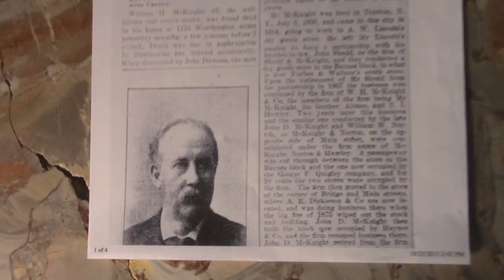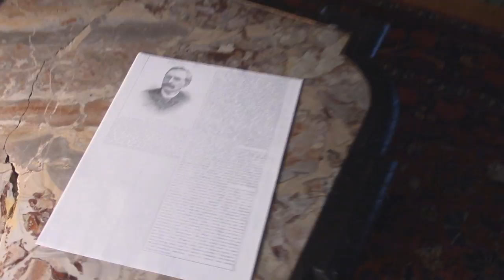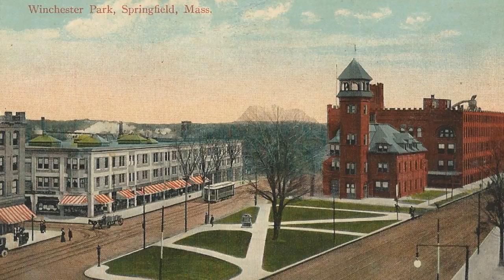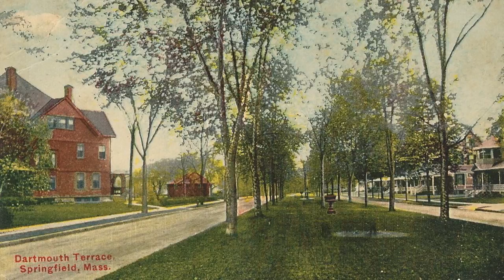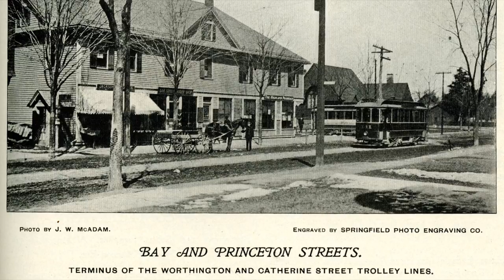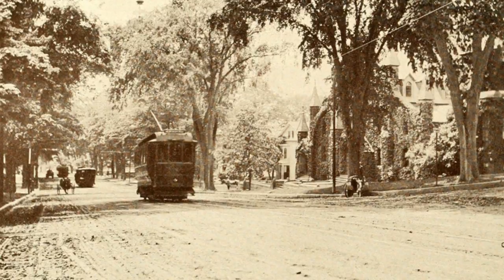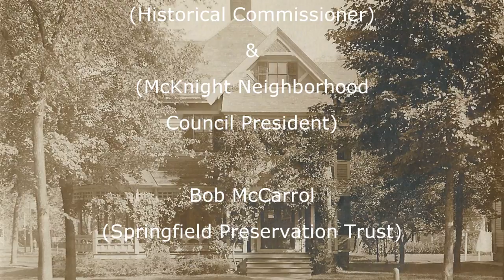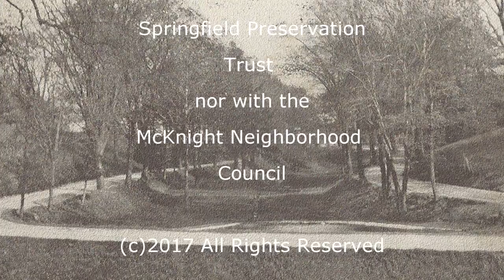Part 1 John McKnight The McKnight Neighborhood District, Springfield, Ma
Part 1: The McKnight Brothers

This is the Beta version release of Part 1 of the documentary that The Historic McKnight Media Association is producing about the The McKnight Neighborhood District in Springfield, Massachusetts. This portion of the film explores John McKnight and William McKnight's involvement with the creation of The Garden District.

The Final Version of this film will be uploaded after each of the Beta versions of each part have been uploaded first. This is to allow anyone involved with the project to be able to have easy access to the current working project.